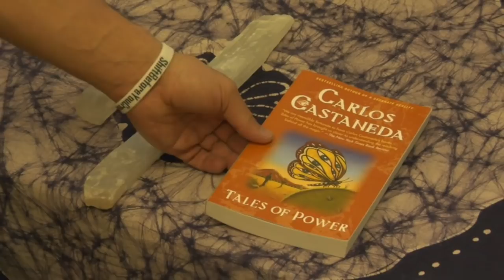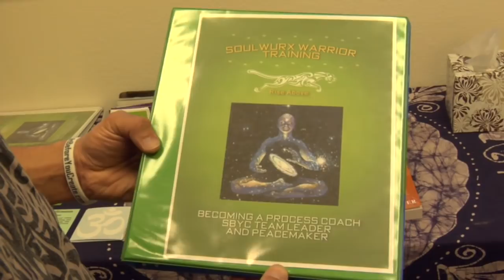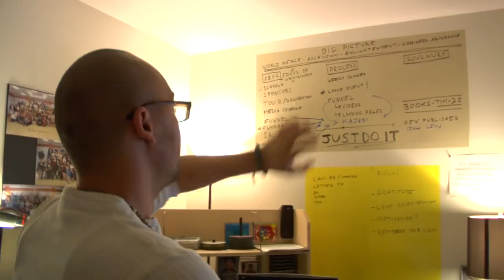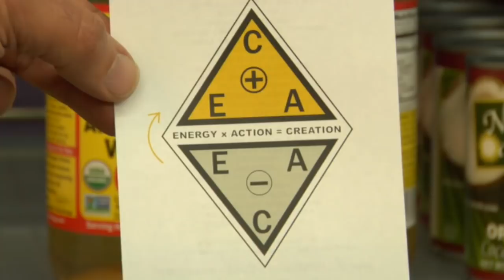Zo Peacemaker - Glimpse Of The Modern Medicine Man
Take a journey through the teachings, practices, experiences, and life purpose of Neo-Shaman Zo Peacemaker. Learn about Neo-Shamanism and what what Zo brings to the table.

Writer, Director, Cinematographer, & Editor - Eric Ferguson

a Fergy The Silent Ninja production